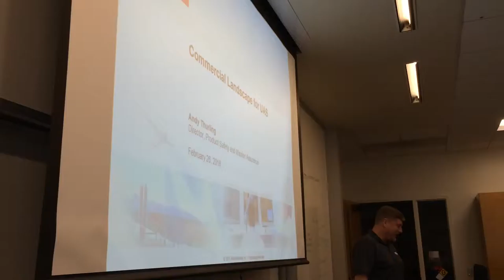ESRM370.2016.11: AeroVironment's Andy Thurling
Andy gave us a great talk about the history of UAV and the FAA then pivoted to discuss some of AeroVironment's technologies and how they might play into the unfurling regulatory and airspace structures here in the U.S. and across the globe.

We did not record Andy's presentation.